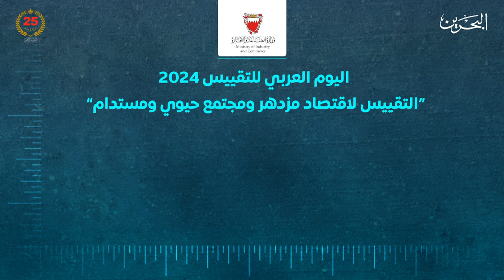مركز الأخبار : مداخلة هاتفية مع علي شبر جواد مدير إدارة الفحص والمقاييس بوزارة الصناعة والتجارة